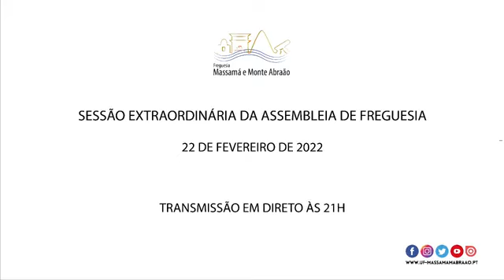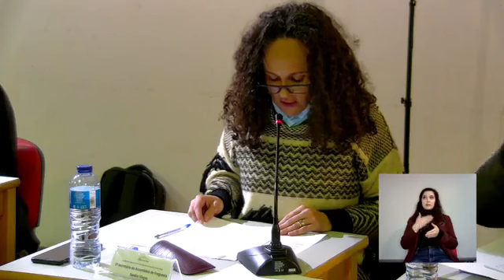Sessão Extraordinária da Assembleia de Freguesia 22 de fevereiro 2022